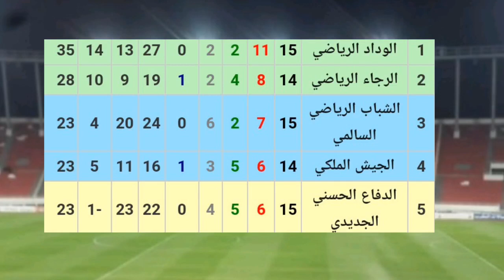موعد مباراة الرجاء الرياضي والجيش الملكي في كلاسيكو الدوري المغربي والقناة المجانية الناقلة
مباراة الرجاء الرياضي ضد الجيش الملكي اليوم
مباراة الرجاء الرياضي اليوم
توقيت مباراة الرجاء الرياضي اليوم
موعد مباراة الرجاء اليوم
القنوات الناقلة لمباراة الرجاء اليوم
بث مباشر مباراة الرجاء والجيش الملكي اليوم
مشاهدة مباراة الرجاء الرياضي والجيش الملكي اليوم